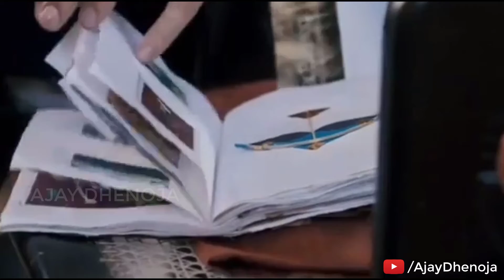Ek Villain Sad Scene | WhatsApp Status Videos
(1) WhatsApp Tricks 2017 That You Don't Know || Must Watch

(2) How to Send Apps and Games on WhatsApp

(3) How to Send High Quality Photos on WhatsApp Without Loss It's Quality

(4) How to Use Emojis on Computer/Laptop (Without Any Application)

(5) How to Download Daily News Paper in PDF in 100% Free

(6)Lucky Patcher (NO ROOT) Kese Download kare ?

(7) Kisi Aur Ki Call Direct Apne Phone Me Sune ? || How to Forwarding Call ?

(8) How to Hack Any Game Using Lucky Patcher in Hindi

(9) How to Block or Unblock Mobile Number on Any Keypad Mobile in Hindi

(10) Jio Happy New Year Offer ||
     2018 Best Offers of Jio,Vodafone and Airtel ||
     Plans Comparison in HIndi

(11) How to Create PDF of Photos in Mobile (100% Free) ||
     How to Set Password in PDF File

(12) How to Remove Password from Any PDF in Mobile (Without Any Application) (Free)

(13) How to Save or Download WhatsApp Video Status / Stories ( Without Any App )

(14) Youtube New Monetization Policy 2018 | 4000 Hours Watch Time | 1000 Subscribers